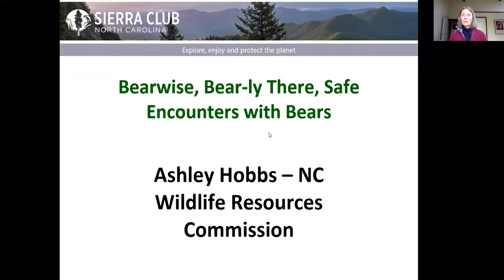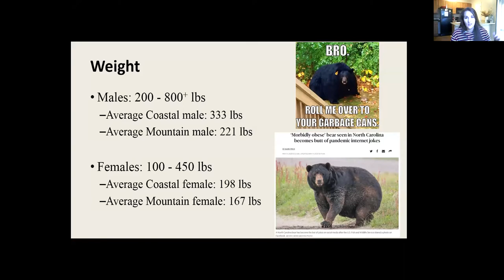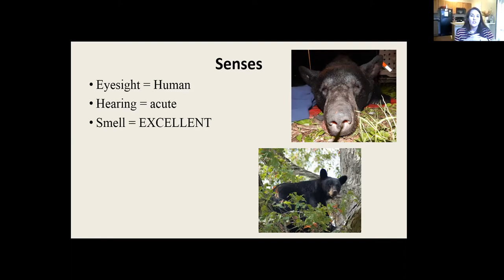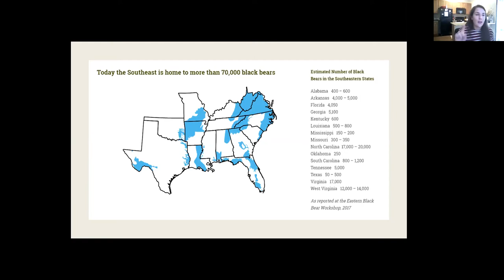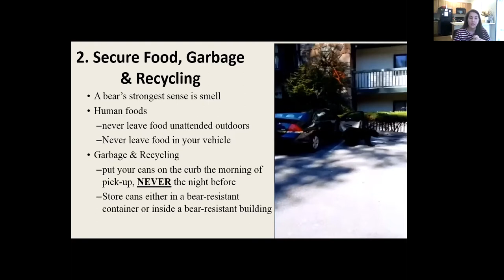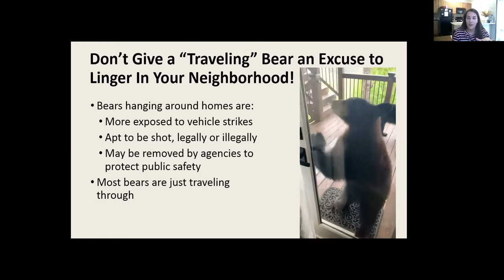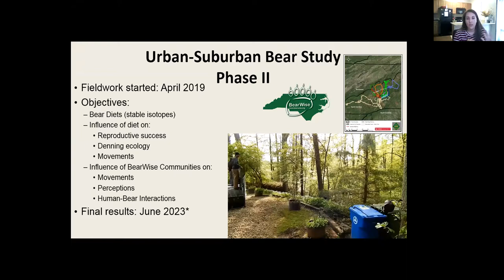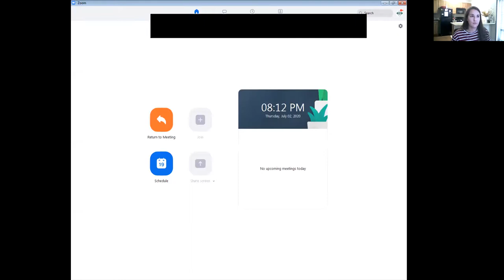Bearwise: Safe Encounters with Bears in the Wild and at Home, July 2, 2020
If you encountered a bear walking in the woods or along your neighborhood street, would you know what to do? Ashley Hobbs, Assistant State Black Bear and Furbearer Biologist with the North Carolina Wildlife Resources Commission, offers guidance in this monthly webinar/meeting with the Western North Carolina (WENOCA) Group of the NC Sierra Club.